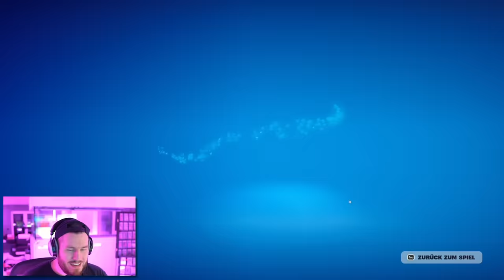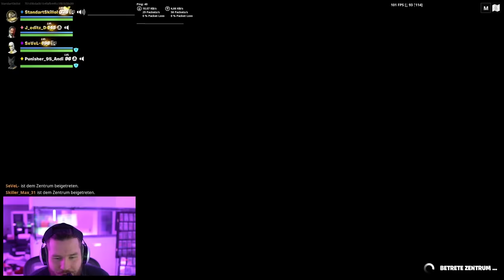ich mache EIN SKIN CONTEST DUELL in Fortnite!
⭐️wer hat die besseren Skins @seveljr  oder ich ?
🎉 gucke unbedingt dieses Video!

ALLE FORTNITE MAPS für euch!

BESTE 1vs1 MAP no dely, max fps!